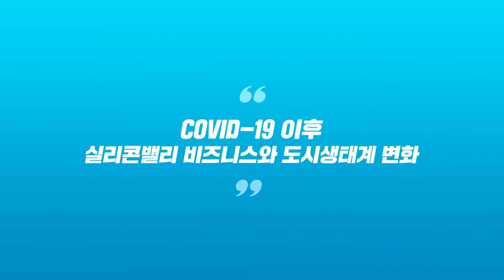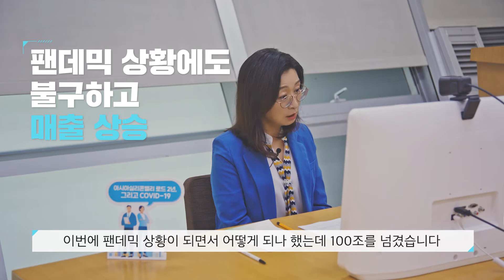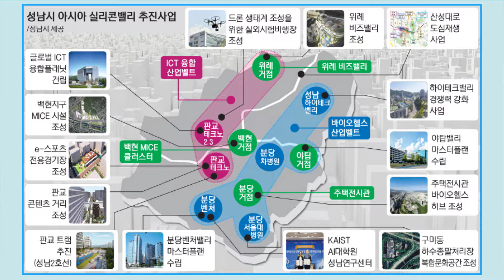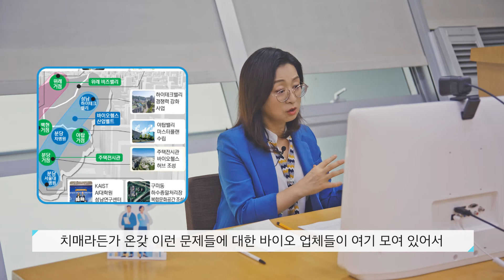아시아실리콘밸리 성남, 1차 대담(Zoom 화상회의)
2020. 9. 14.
더밀크 손재권 대표와 화상회의로 진행한
아시아실리콘밸리 성남 1차 대담입니다.